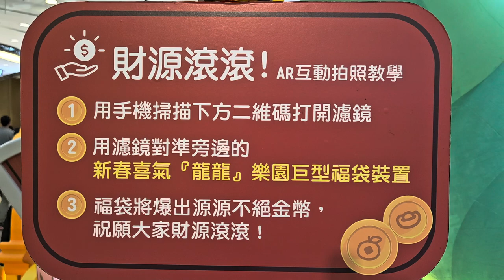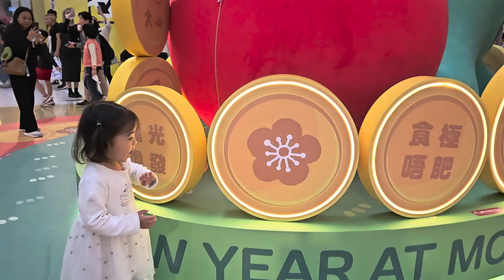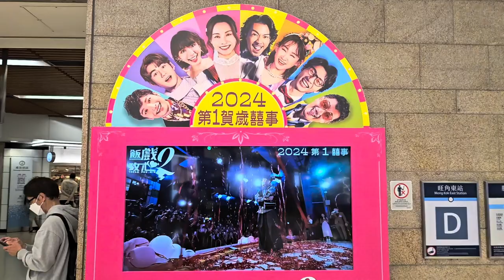MOKO 新世紀廣場「JOGUMAN 新春喜氣『龍龍』樂園」 - 2024年01月19日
錄影日期:2024年01月19日
錄影器材:Samsung Galaxy S23+ 5G
剪輯軟件:iMovie (Apple macOS)
影片解像度:1920x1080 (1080p,Full High Definition)
影片長度:2分40秒